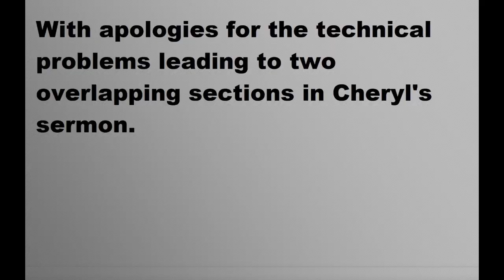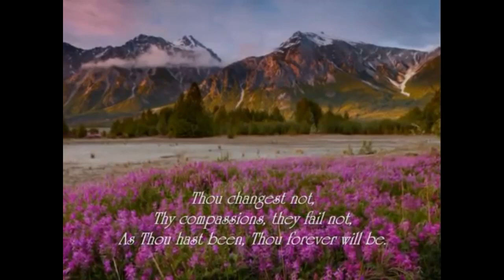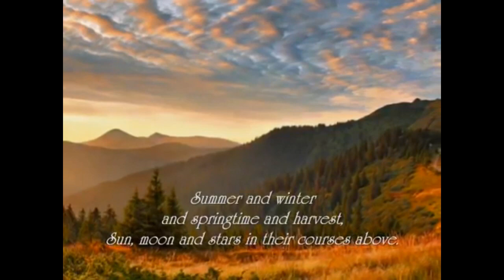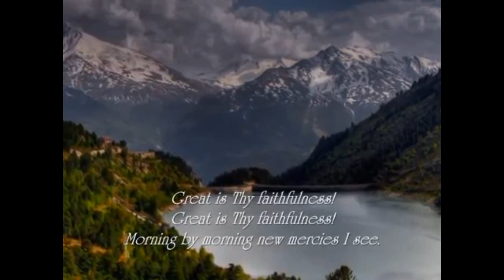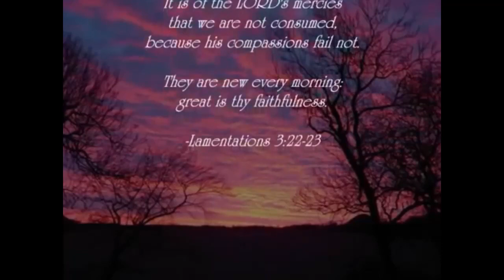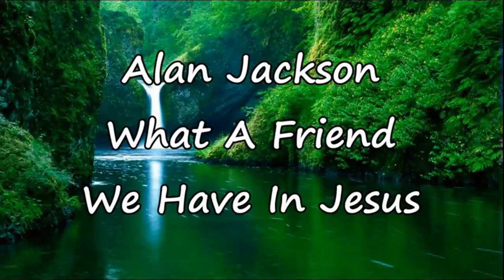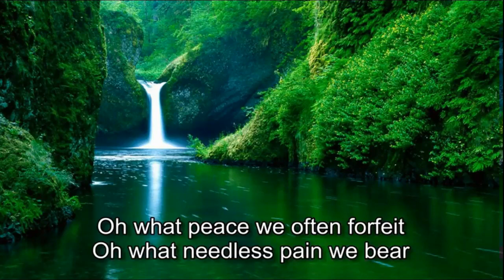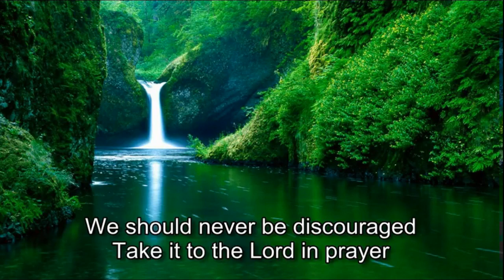OaksFeb12 2024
Good Times or Bad God Is Here